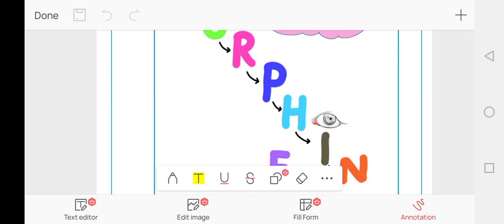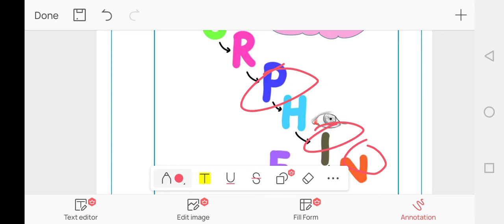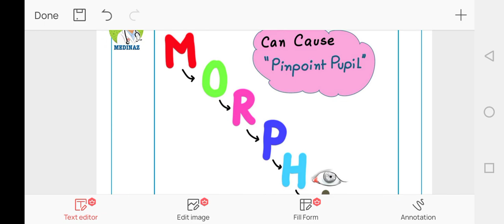Morphine mnemonics || opioids pharmacology || pharmacology made easy